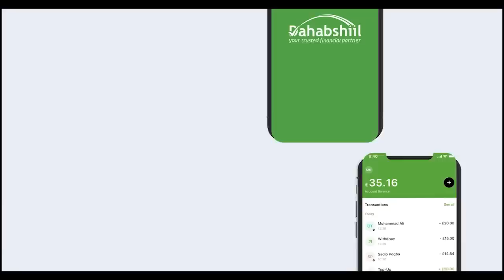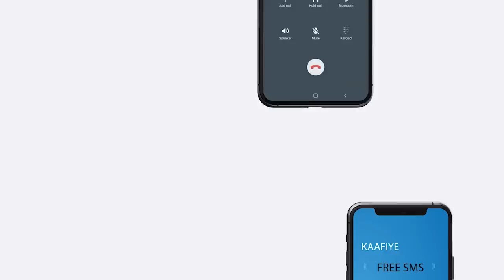Nuxurka Qodobadii Muuse Biixi Hoosta Ka Xariiqay Khudbadiisa